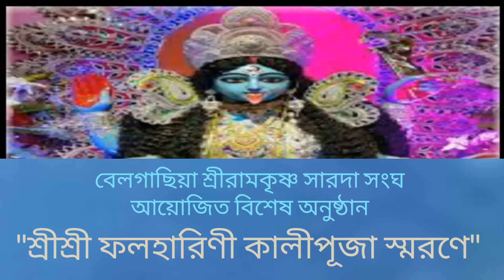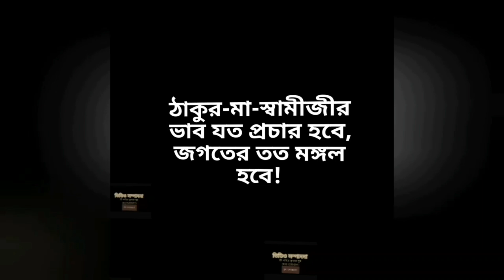ব্যতিক্রমী সাধনপূজায় নতুন উন্মেষ | Prof. Arijit Sarkar | বেলগাছিয়া রামকৃষ্ণ সারদা সংঘের অনুষ্ঠান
ব্যতিক্রমী সাধনপূজায় নতুন উন্মেষ |
Prof.
ফলহারিণী কালীপূজা উপলক্ষ্যে বেলগাছিয়া শ্রীরামকৃষ্ণ সারদা সংঘের বিশেষ অনুষ্ঠান ||
Pranaram Bangla
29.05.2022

☀️in Paytm / Phonepe number-- 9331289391

or
☀️in
Account Name:
PABITRA KUMAR SUR
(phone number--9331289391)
(Savings)
Or
 ☀️in:---
Account Name:
PABITRA KUMAR SUR
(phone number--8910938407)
Bandhan Bank
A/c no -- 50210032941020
IFSC- BDBL0001705
Branch :  Kestopur